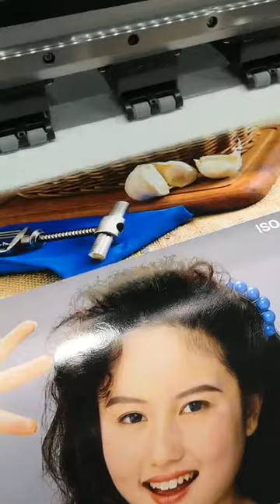0.65M Eco Solvent Printer XP600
We are in the Mexico Fespa Exhibiton on 22 Aug - 24 Aug.In this exhibition, we have Eco solvent printer--XP600, Konica512I solvent printer--CK8, Sublimation Printing machine, Ricoh G5 UV printer U-2513, Laser engraving cutting machine 1390,Bending Machine EKLH-L3, High-Speed Engraving Machine EKLH-K1-1325, Europe Type High Pressure Heat Press Machine, Digital Mug Heat Press Machine.